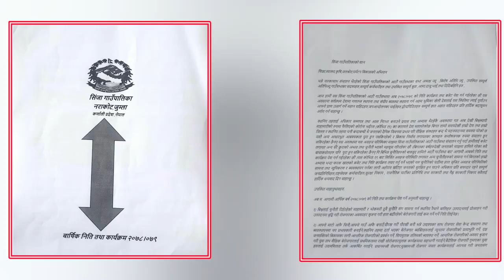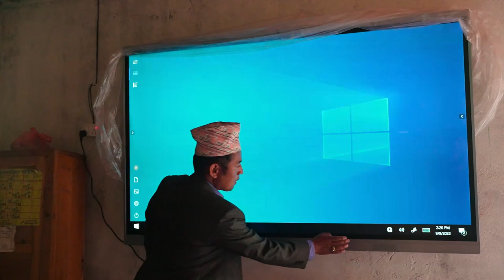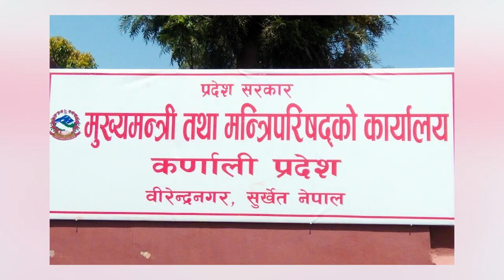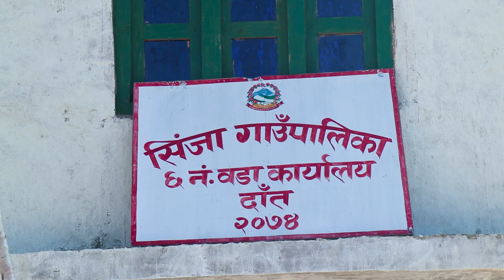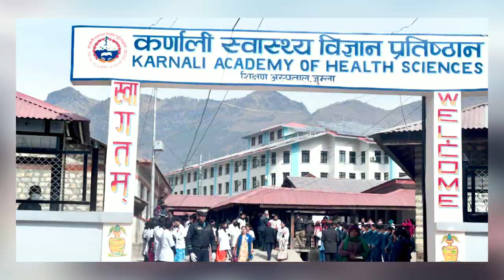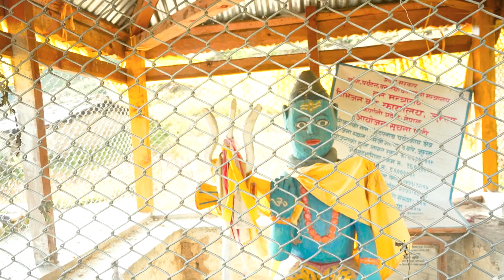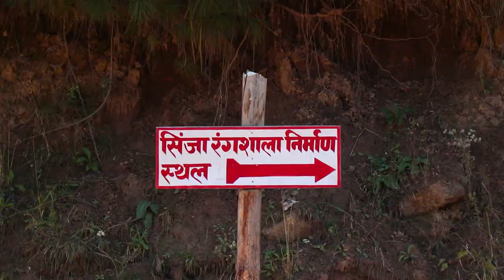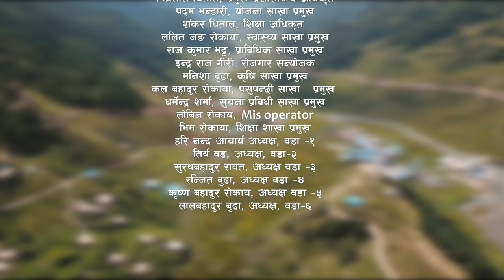Sinja Gaupalika Documentary || सिंजा गाउँपालिकाको वृत्तचित्र || 2079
आज सम्मको सिंजा गाउँपालिकामा भएका बिकास निमार्ण, शिक्षा, स्वास्थ्य, धार्मिक, सास्कृततिको एवं पर्यटकिय स्थलहरुको समस्या र अबको पाँच वर्षमा पालिकाले यसको  समस्याको सावधान कसरी गर्छ ? यस बारेमा तयार पारियको वृत्तचित्र

यस च्यानलमा रहेका Video Download गरी अन्य Channel मा upload गरेको पाएमा प्रचलित कानुन बमोजिम कारबाही गरिनेछ